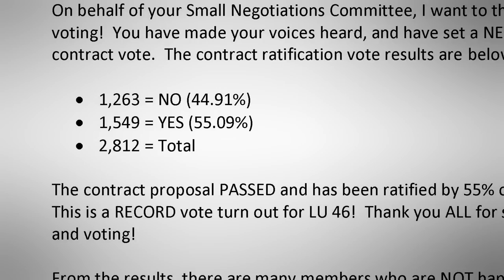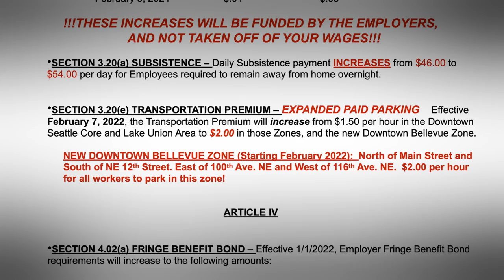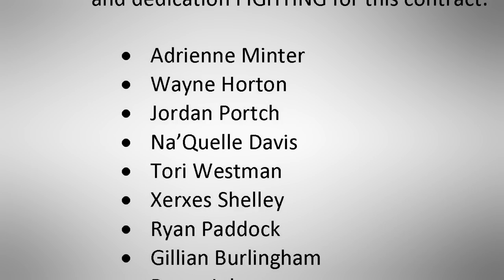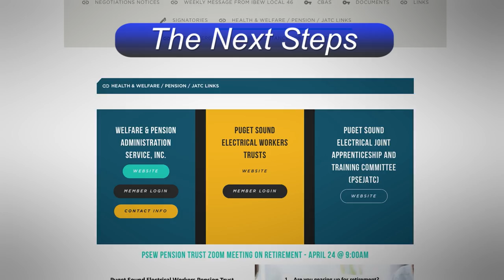IBEW Local 46: Inside Wire Negotiations Update #13, Contract Vote Results and the next steps.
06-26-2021  IBEW Local 46: Inside Wire Negotiations Update #13, Contract Vote Results and the next steps.